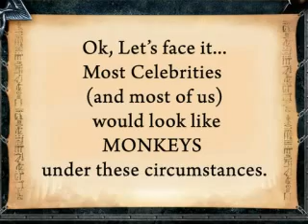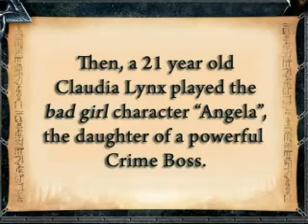Claudia Lynx Behind The Scenes 2005 (Never Before Seen)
Here are some Candid (Un-professional) photos from behind the scenes of the 2005 Movie "The Sixth" they're pictures of the Goddess with VERY little makeup and bad lighting which could make anyone look HORRIBLE, but of course she looks NATURALLY STUNNING! Hope you all enjoy!

Artist: Tempa ft. Michael Jackson